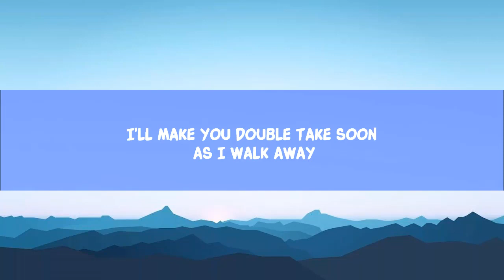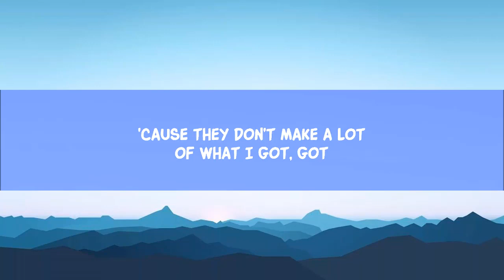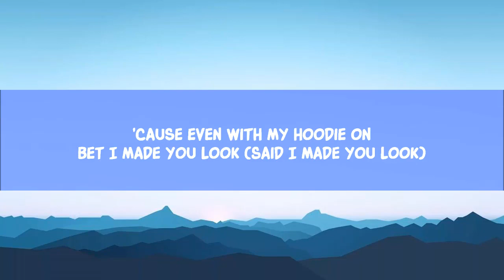Meghan Trainor - Made You Look (Lyrics)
[Chorus]
Mhm-hm-hm